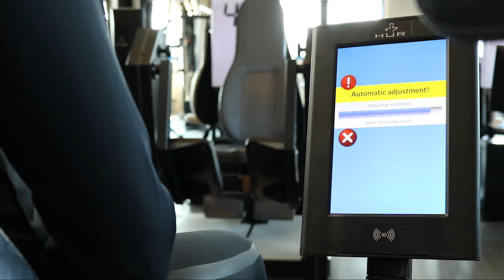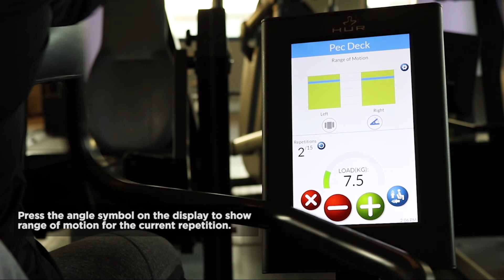HUR Pec Deck Training Video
HUR Pec Deck (STE5160-Hi5) unit provides targeted training of pectoralis muscles of chest. This unit is also equipped with range limiters and isometric strength testing possibility.